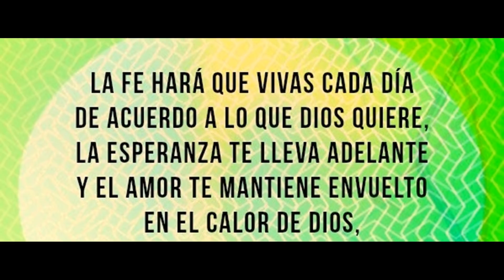👹 👾 👺 ENTERESE ¿ POR QUÉ LA DECISIÓN SOBRE ÁLEX SAAB PODRÍA EXTENDERSE HASTA OCTUBRE ? 👹 👾 👺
ENTERATE PORQUE EEUU PIDIO QUE RETARDARAN LA DESICION DE CABO VERDE SOBRE ALEX SAAB